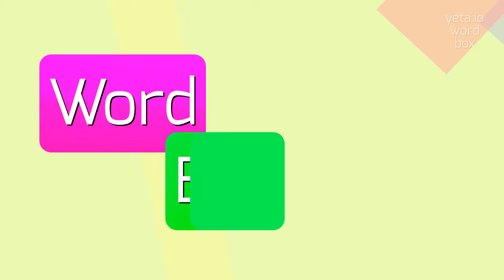HOW TO SAY WITHERWARDS?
WITHERWARDS - doing Witherwards correctly in 2023

How do you pronounce 'wither'?
What is the correct pronunciation of 'wards'?
How do you break down the word 'witherwards' for pronunciation?
Can you provide alternative pronunciation variants for 'witherwards'?
Is the emphasis on the first or second syllable in 'witherwards'?
WITHERWARDS Meaning And Definition:
Witherwards is a fictitious word that is a combination of 'wither' and 'wards'.
It refers to the direction or path towards decay or decline.
WITHERWARDS Pronunciation:
To pronounce 'witherwards', break it down into two parts: 'wither' and 'wards'.
Pronounce 'wither' as WIH-thur and 'wards' as wohrds.
Use WITHERWARDS In Your Speech:
1. The village was slowly moving witherwards, as its population declined
2. The company's profits continued to slide witherwards, causing concerns among the investors
3. The city's infrastructure was decaying witherwards, with many roads and bridges in dire need of repair
4. The once vibrant neighborhood was now heading witherwards, with many abandoned buildings and increasing crime rates
Please answer in comments for the most popular WITHERWARDS questions:
1. What does 'witherwards' mean?
2. Can you provide an antonym for 'witherwards'?
3. How do you pronounce 'witherwards'?
4. What are some synonyms of 'witherwards'?
5. Can you give an example sentence using 'witherwards'?